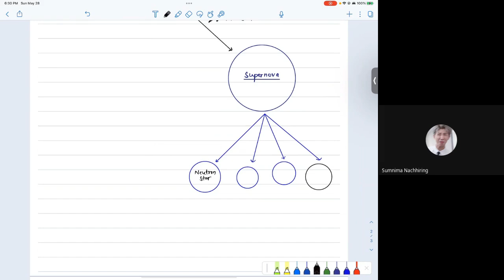Day 3 CMAT GK || General Awareness || Universe Lecture 1 || PUMAT || KUUMAT || BCA Entrance